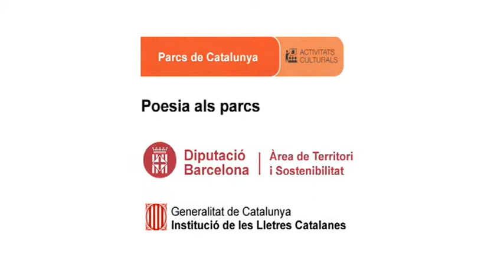Ester Xargay recita, S'està cremant el dimoni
Data: 18/11/2012
Títol recital: Poesia als quatre vents
Rapsode: Ester Xargay
Títol poema: S'està cremant el dimoni
Autor poema Marc Egea
Autor Música.  Marc Egea
Intèrpret:  Marc Egea
Lloc: Plaça de Castellet. Castellet i la Gornal. Parc del Foix
Autor vídeo: Martí Montes
Productor: Parcs de Catalunya - Diputació de Barcelona